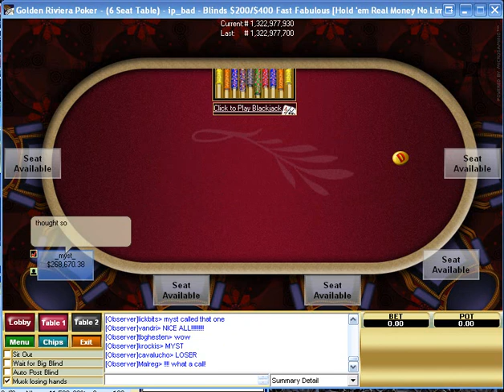Marc Karam (_myst_)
Marc Karam had a great session at Prima april 13th. Here are some of the great plays he made. IT IS OK TO LAUGH AT THE MOVIEMAKER. Not at the player thou. The sound sux I know that.
See my other movies and search for movies from user: TAGTEAMDJ